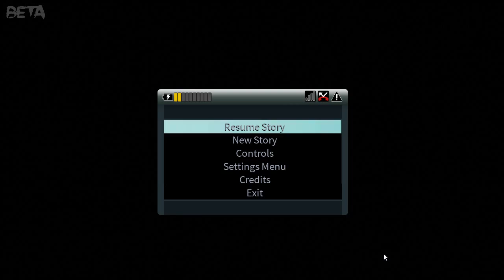Joystiq Streams: Daylight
Richard Mitchell and Anthony John Agnello dive into Zombie Studios' Daylight and discover the horrifying power of Glowsticks.